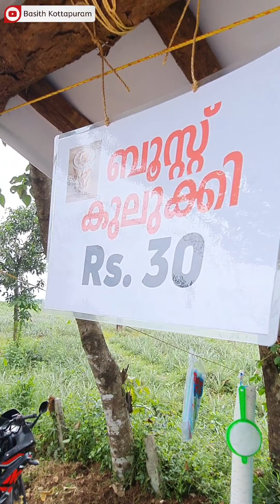ഇവരുടെ കുലുക്കി സർബത്തിന് പ്രത്യേക ടേസ്റ്റാണ് | Kerala kulukki sarbath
ഒരു കിടുക്കാച്ചി കുലുക്കി സർബത്ത്
ഇവരുടെ കുലുക്കി സർബത്തിന് പ്രത്യേക ടേസ്റ്റാണ്